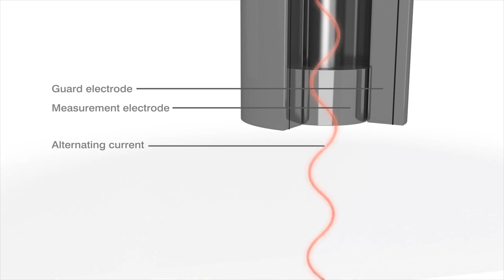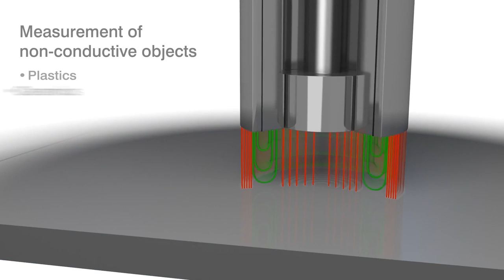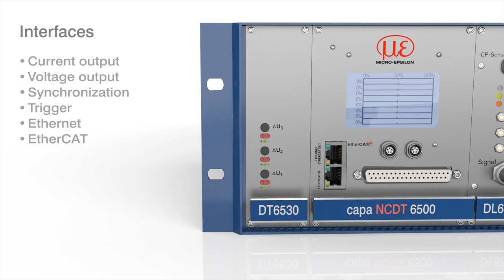Capacitive sensors - operating principle and applications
Capacitive sensors are designed for non-contact measurement of displacement, distance and position, as well as for thickness measurement. Due to their high signal stability and resolution, capacitive displacement sensors are applied in laboratories and industrial measurement tasks. In production control, for example, capacitive sensors measure film thickness and application of the adhesive. Installed in machines, they monitor displacement and tool positions.